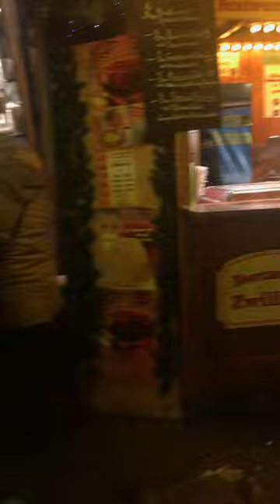Vlog | Germany Christmas Vlog | TEA TIME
Tea Time

Hey guys, I went to Germany for Christmas!!
Thoughts... Cheap food and beautiful buildings. People... Rude, depressing and racist.

As a whole, I enjoyed my trip and gained some good weight haha.

Hope you enjoy the video and really sorry for the size, I recorded the vlog on my phone and forgot to rotate the screen x

Notification gang 🤙🏾